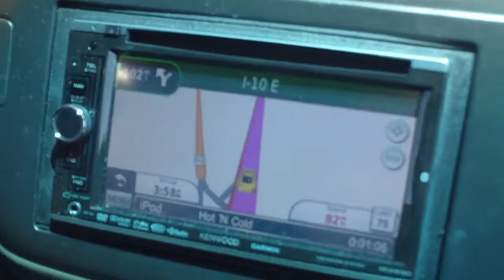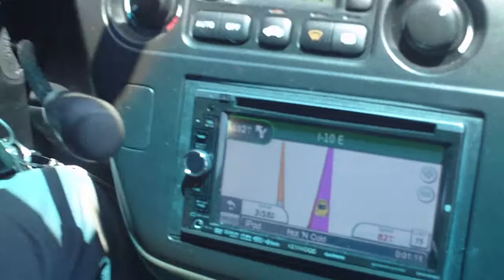Melodee sings in AZ